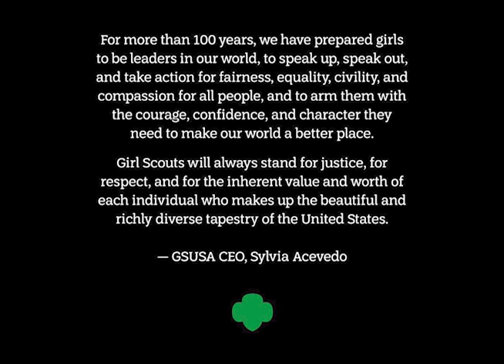Trefoil TV with Kaycee | Brownie: Explore Community Symbols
Do you know your state’s symbols. Each state has its own flag—and its own flower, bird, tree, and motto. Do you think the motto fits your state?

Explore your community symbols and join Kaycee in completing Step 1 of the Brownie Celebrating Community Badge.

This week, our focus is on the Legacy Citizen badges from the Cadette, Senior, and Ambassador Levels.
Every day, we will feature a different badge and complete 1 of the steps from it.

This week’s video(s) completes ONE of the requirements for the following badge(s):
Brownie: Celebrating Community Badge (Step 1)
Cadette: Finding Common Ground (Step 1)
Senior: Behind the Ballot (Step 1; 3)
Ambassador: Public Policy (Step 1)